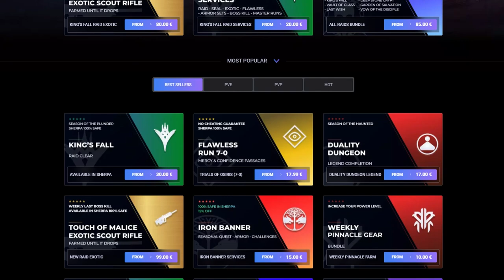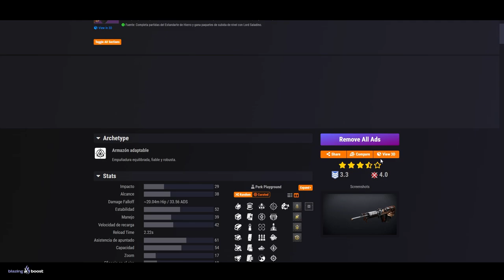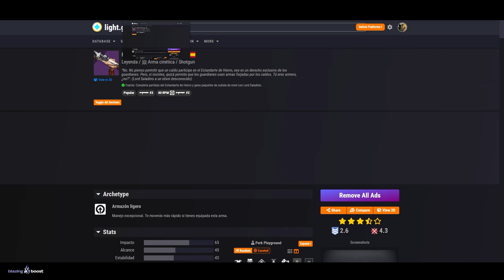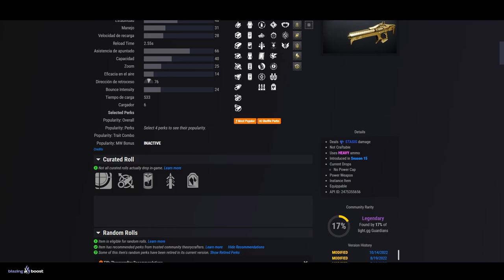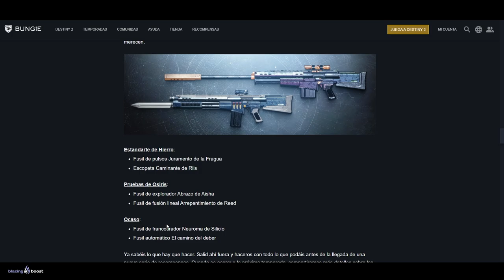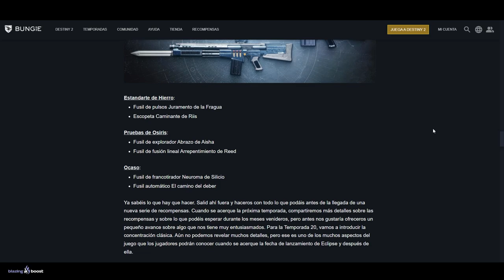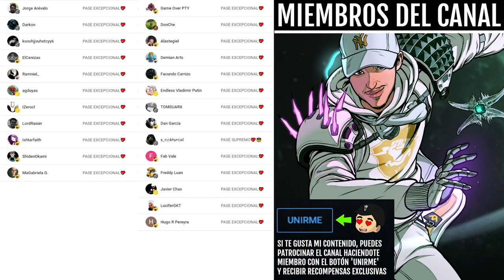ÚLTIMA OPORTUNIDAD de OBTENER ESTAS 10 ARMAS! | Destiny 2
0:00 Intro
0:42 Van a retirar estas 10 armas (4 experto/ adepto)
6:31 Outro

► ¡Sígueme!
• Accesorios Gaming 10% dto. Código wildgamer

💠MI PC:
• CPU: AMD Ryzen 7 5800X 3.8 GHz 8-Core Processor
• GPU/ Gráfica: Gigabyte GeForce RTX 3060 12 GB
• PLACA BASE: Asus ROG STRIX B550-F GAMING (WI-FI) ATX AM4
• CPU Cooler: Corsair H100i RGB PLATINUM 75 CFM
• Memoria RAM: Corsair Vengeance RGB Pro 32 GB DDR4-3200 CL16
• ALMACENAMIENTO: Samsung 970 Evo Plus 1 TB M.2-2280 NVME
• TORRE: Corsair iCUE 465X RGB ATX
• FUENTE: Corsair 850 W